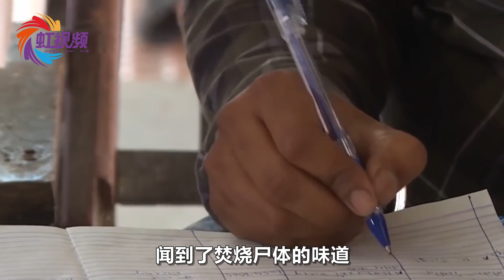疫情进入“至暗时刻”，死亡数突破20万，在印度的中国人还好吗？